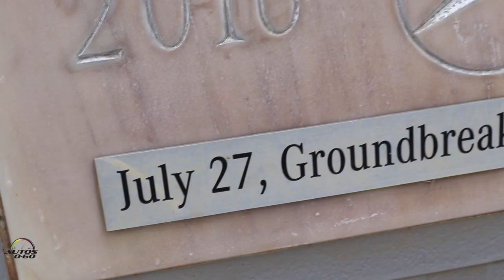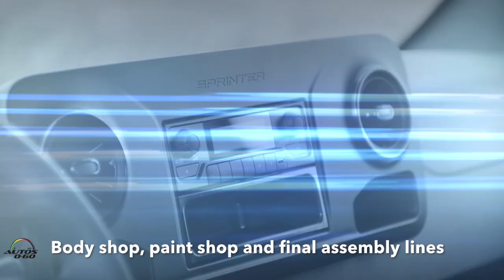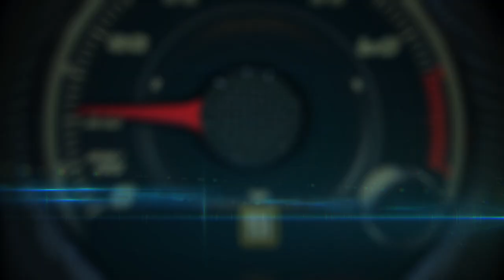Mercedes-Benz Vans opens new Sprinter plant in North Charleston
Mercedes-Benz Vans has opened its new Sprinter plant for the North American market. After considering the high market potential for the new Sprinter in North America, the decision to build a new production facility in time for the launch of the new Sprinter model in the USA was announced in March 2015.

The facility in North Charleston, South Carolina, is now up and running following a two year construction period.

The total investment adds up to approx. 500 million dollars with more than 900 people working at the expanded North Charleston site, that number is set to grow up to 1,300 by the end of 2020. According to estimations, suppliers will create an additional 600 new jobs in and around North Charleston.